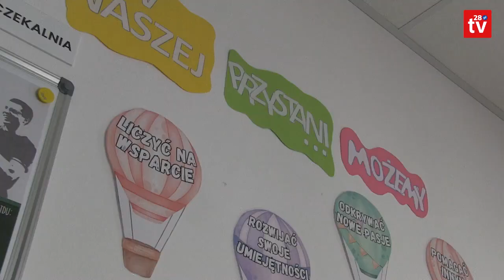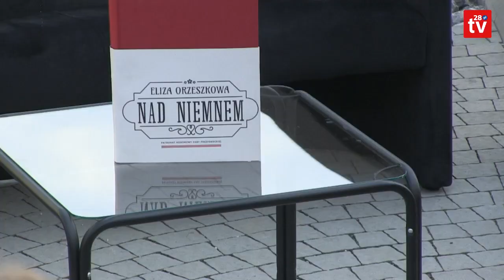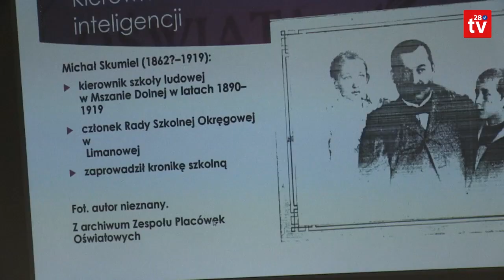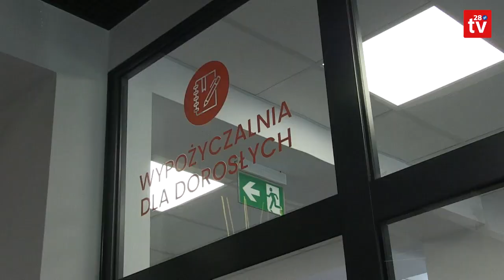Relacja z wydarzenia. Miejska Biblioteka w Mszanie Dolnej obchodziła 75-lecie działalności